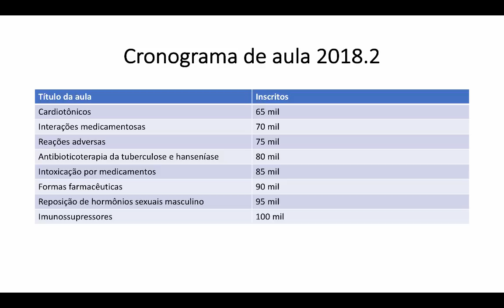Fim do curso de farmacologia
Ultimas oito aulas do curso de farmacologia do professor Sérgio. Veja como faremos para publicar as últimas aulas. Participe dessa brincadeira.